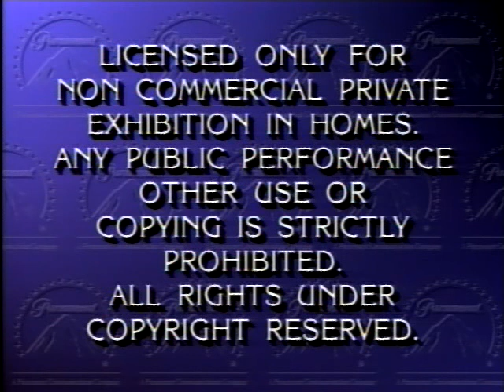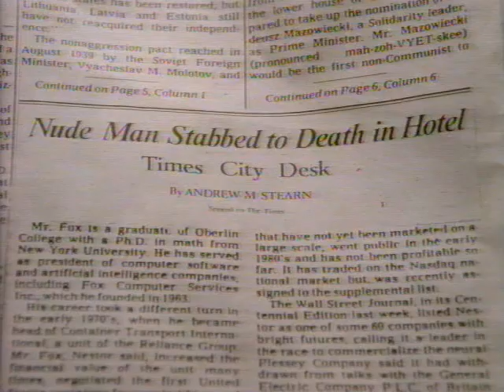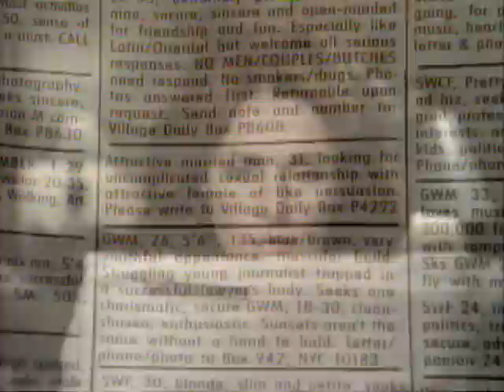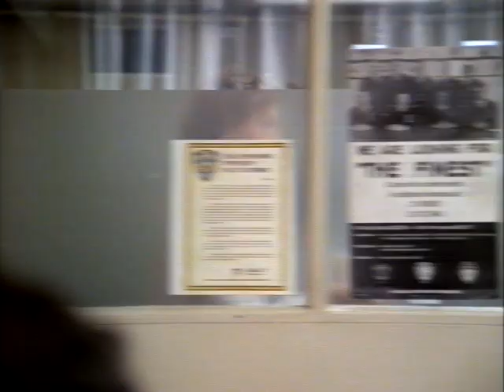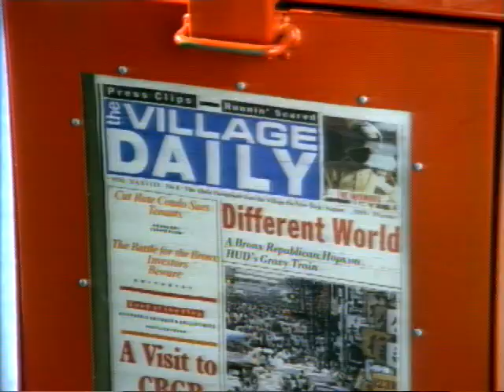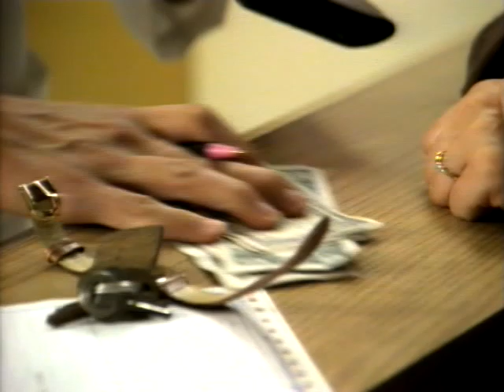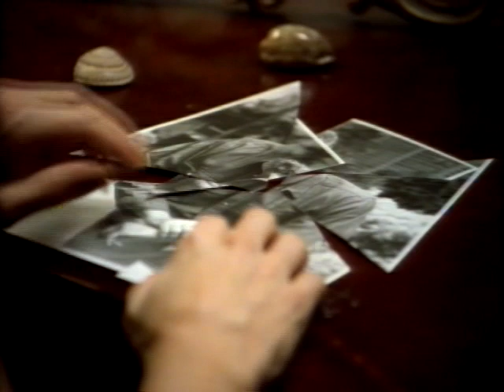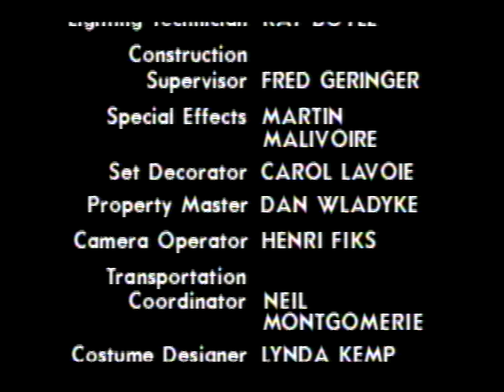Personals (1990)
A soft-spoken wallflower who works in a library during the day proves to be a seductive homicidal maniac at night...
Starring: Stephanie Zimbalist, Jennifer O'Neill, Robin Thomas, Clark Johnson